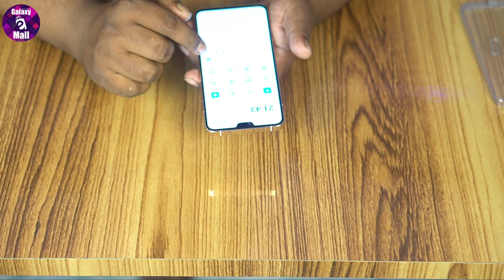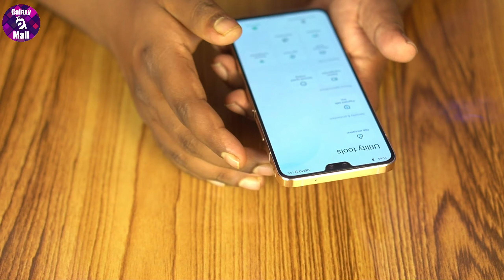VIVO V23 Review| ⚡🔥Full Unboxing 💥 Specifications| Color Changing Smartphone | Price | Full Bengali💥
Hello Friends
I hope All of you like this video
This Video Make by vivo v23 purpose
Here show all ditels and Full Specifications of vivo v23 phone

Phone ditels ..

Key Specs

Display6.56-inch (1,080x2,376)

Front Camera50MP + 8MP

Rear Camera108MP + 8MP + 2MP

RAM8GB

Storage128GB

Battery Capacity4300mAh

OSAndroid 12

THANK YOU and SUPPORTING US